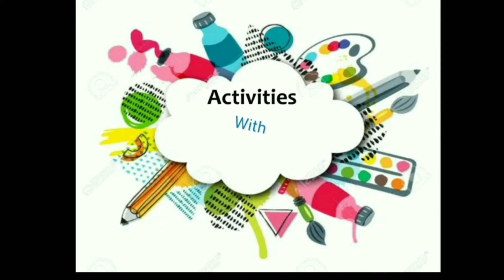seven wonders of the world||study education activities with Nakshatra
seven wonders of the world#7wonders#wonders of the world

Hi friends !!!
My name is Nakshatra and welcome to activities with nakshatra. 😀😀✌️✌️
So friends today we are going learn about 7 wonders of the world.I hope you all are also very existed today

so without any waste of time lets see the video😀😀😀😀✌️✌️✌️✌️✌️✌️✌️✌️

________________MY CHANNEL____________

So friends if you are new in my channel then these are some things about my channel👇

I send interesting videos in channel such as drawing, crafts, storytelling, games etc.

So if you want to watch more such video then do subscribe my channel and click on the bell icon so that you get  that my new video has been come on my channel

So those who have still not watched my previous video click here for watching👇👇👇👇👇👇

And do like my upcoming as well as previous videos 🙏🙏😅🙏❤️😀

And also share them with your friends !

So this was today's video
Hope you enjoyed
So let's meet in my next video
Till then take care and BYE BYE